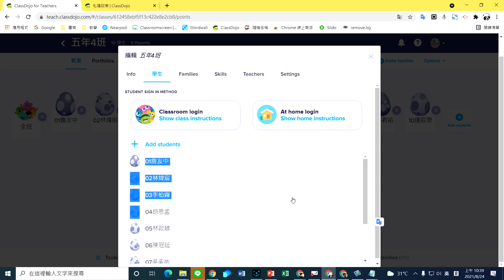Classdojo 06刪除學生